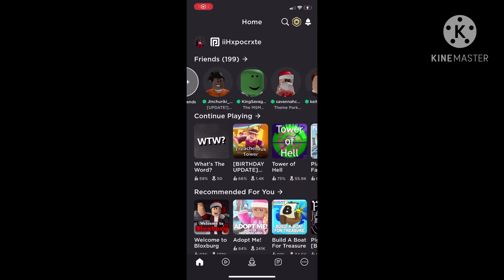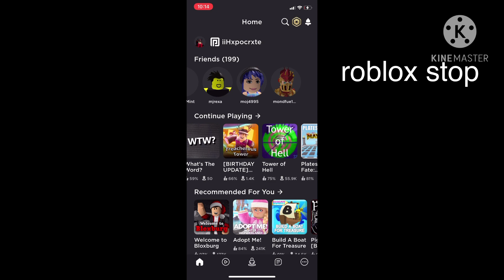roblox new update gives me nightmares